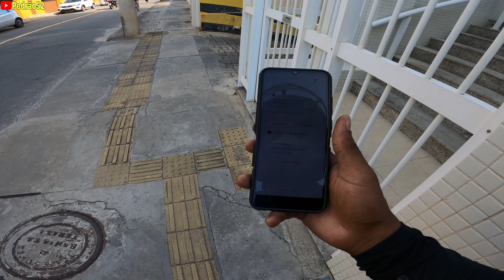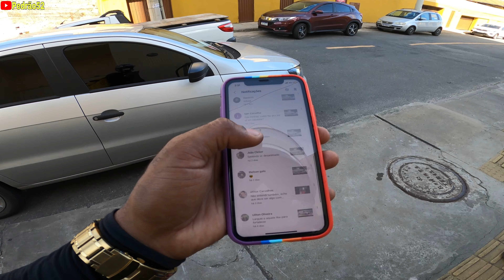UM TESTE DE VÍDEO NAS ENTREGA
salve galera do meu canal,e ai beleza.

Ajude o canal fazendo um doação link abaixo.

Para me transferir pela conta do Nubank ou de outras instituições pelo Pix, entre em

mim segue no instagram linke abaixo.

● EQUIPAMENTO USADO PARA GRAVAÇÕES
● GOPRO HERO 8 BLACK
● ADAPTADOR DE MICROFONE GOPRO ORIGINAL
● MICROFONE PATOS MOTOVLOG
● FAN 160 2016
● CAPACETE LS2

ASSISTAM TBM OS CANAIS PARCEIROS !

Samuel

Motovisando

Rafa92

Elivelto Silva

Dino Motovlog